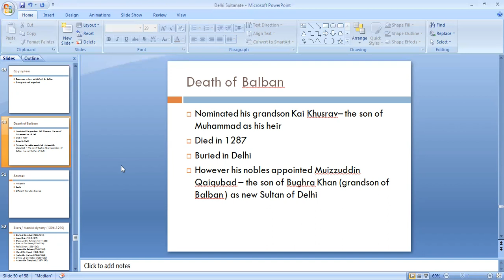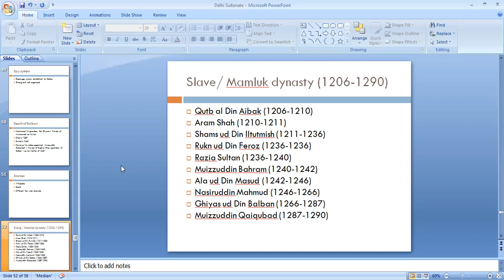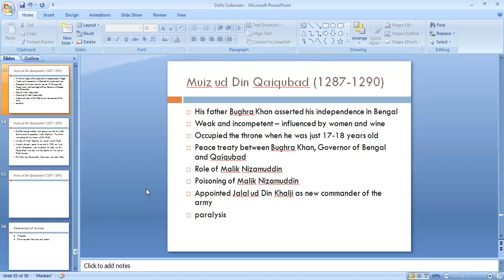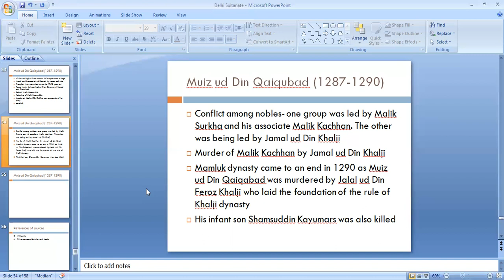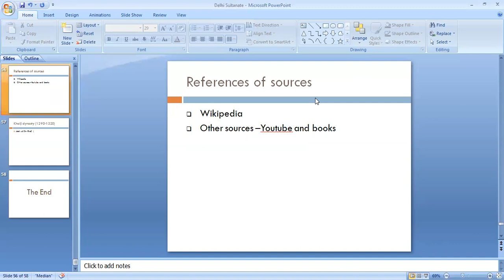Lecture # 49 Muiz-ud-din Qaiqabad (1287-1290).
This lecture is the continuation of the previous lecture series i.e. Muslim rule in the sub-continent region. Today we will discuss the rule of Muiz-ud-din Qaiqabad.